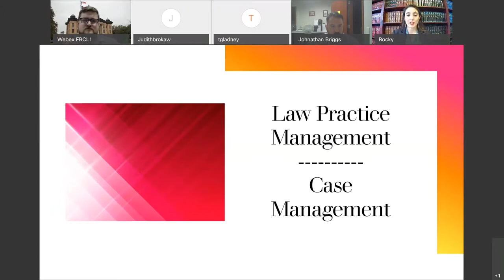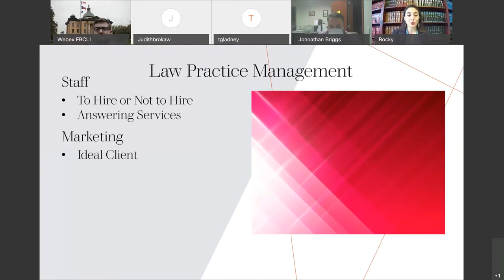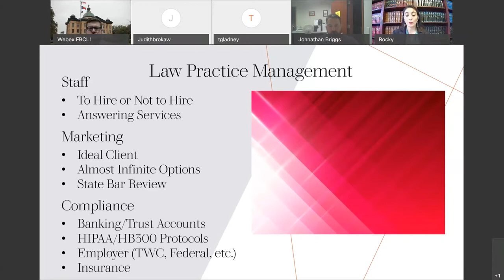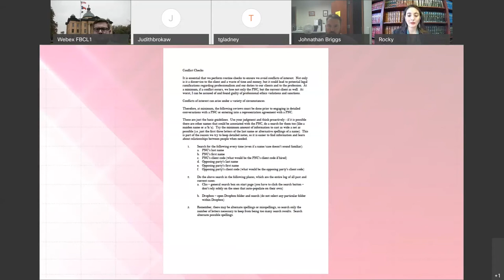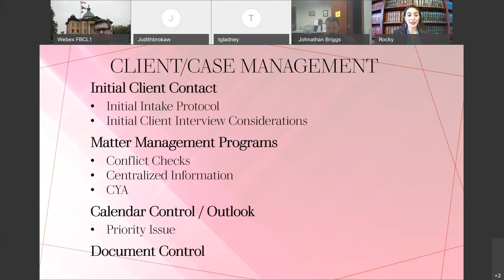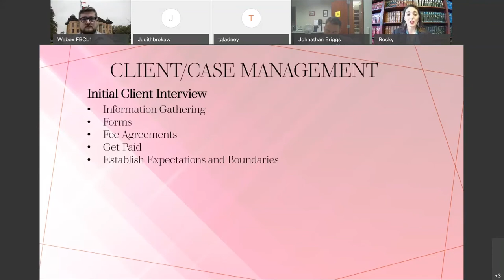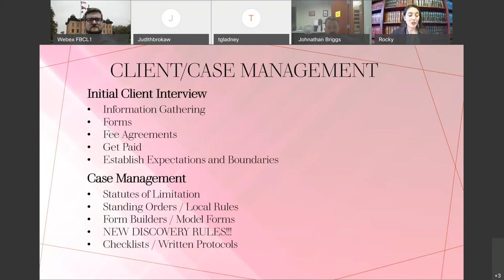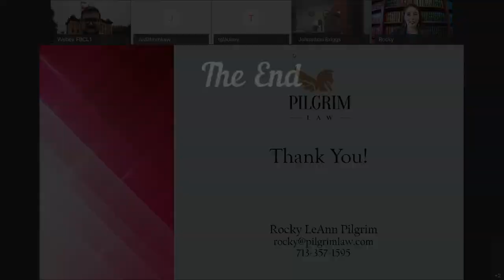Attorney Lecture Series - Preparing for Your First Case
Video courtesy of Fort Bend County Law Library - FBCL.

This video is a replay of the Attorney Lecture Series program from March 12, 2021. While the instructor is an attorney, please be aware that the information provided in this video is for informational purposes only and does not replace the advice of your personal attorney.